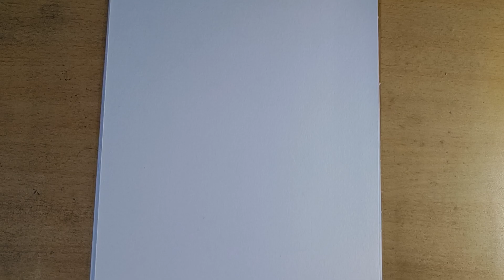Village Women Outline Drawing Step By Step | Village Scenery Drawing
✍️ For outline i used tombow 2h pencil, ivory paper,doms oil pastel and charcoal pencil.

Drawing tools that I use ⬇️

Tombow mono zero eraser

Tombow mono pencil

Pencil extender

Artline pencil

Feber Castell colour pencils

Blending stumps

Blending brush

Tombow ereser

Kneadable ereser

Sakura gelly roll pen

Recording Stand for mobile phone

Ring light

1) How to draw scenery
2) eye drawing for beginners
3) villege scenery drawing
4) scenery drawing step by step